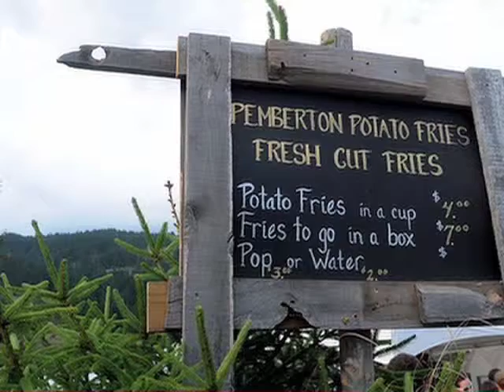Whistler Stories - The Great Potato Story